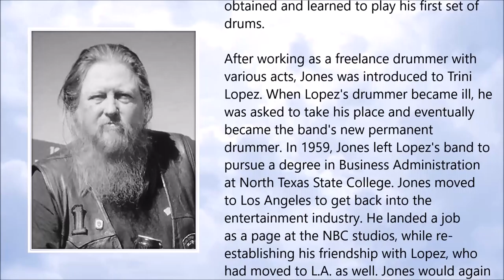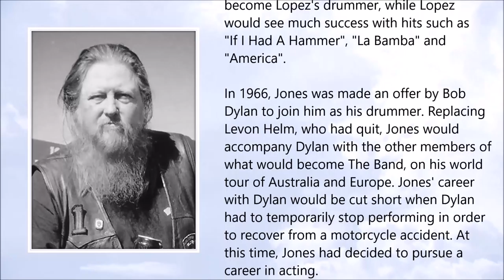Mickey Jones ● A Simple Tribute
Mickey Jones (June 1941 – February 2018)